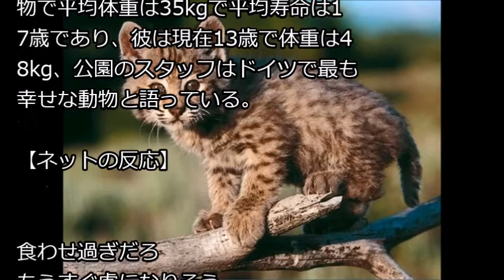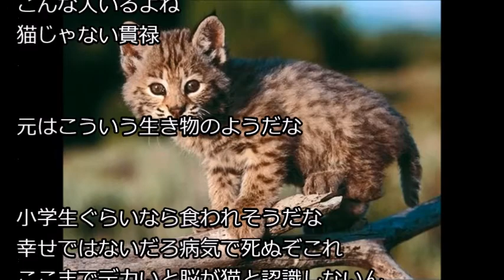太りすぎた猫48kgをご覧ください…これはやばい… NEWSまとめもりー｜2chまとめブログ